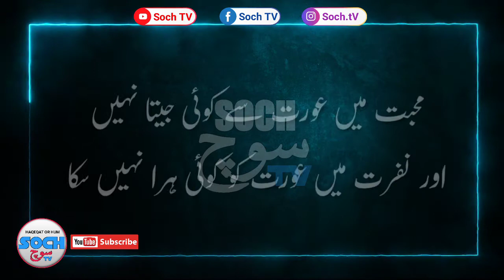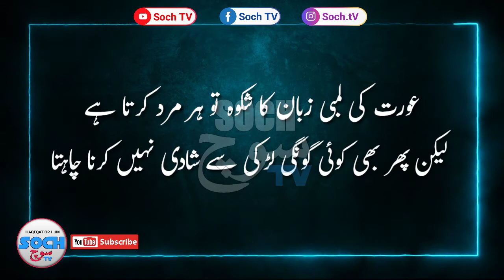Orat kay naam sunehray alfaz In Urdu | Orat or maashra | Orat Beautiful Quotes In" Urdu | sochtv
"Soch TV"  has been created to share "sabaq amoz kahania" "Aqwal zareen" "Anmol Batain related haqeqt or hum.
We will try constantly working hard to better Soch Tv and more entertaining for you. We need your full support to please feel free to use comment box for any queries/suggestions/problems we would love to hear from you.